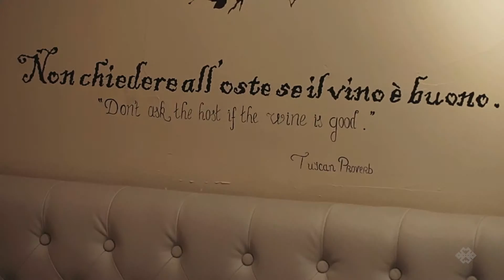Scarpetta | Black Buddha (Shanghai)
A scoop of bone marrow cures all ills

Compared with the restaurants that are on the Bund, Scarpetta also executes amazing food of great quality, but in a comfortable, more casual atmosphere off the beaten path. Don’t let the easygoing attitude of the place fool you. . . the knives are sharp in this kitchen that brings inventive Italian flavors to Shanghai.

A tribute to la dolce vita, classic Italian dishes are jazzed up at this unpretentious and rustic trattoria – a dream project started by former financier John Liu. Crispy CALAMARI FRITTI is paired with an unusual squid ink garlic aioli. The AFFETTATI PLATTER stands out with an amazing chicken liver mousse and assorted cured meats. The pastas are amazing. If you love bone marrow, by all means you should ORRECCHIETTE BOLOGNESE to...